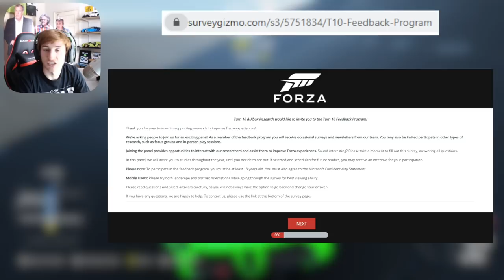Forza Motorsport 2021 - How To Get Early Access! - Play Testing Program